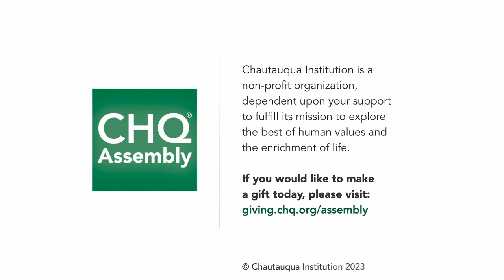Scott Simon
Originally broadcast at 10:45 a.m. ET Tuesday, July 4, 2023.

One of America's most admired writers and broadcasters, National Public Radio’s Scott Simon has reported from all 50 states and every continent. He has covered 10 wars, hundreds of campaigns, sieges, natural disasters, civil wars, scandals — and his fair share of sporting events. The host of “Weekend Edition Saturday” and a lifelong fan of the Chicago Cubs, Simon joins the Chautauqua Lecture Series on Independence Day to reflect on what the stories of touchstone moments in the world of sports have meant in American history, and how sports can bring people together.

Simon is the author of three books about America’s pastime: Home and Away: Memoir of a Fan; Jackie Robinson and the Integration of Baseball; and My Cubs: A Love Story. Other works include the young adult book Sunnyside Plaza; Pretty Birds; Windy City; Baby, We Were Meant for Each Other; Just Getting Started, written with Tony Bennett; and Unforgettable: A Son, a Mother, and the Lessons of a Lifetime.

Simon has been with NPR for over four decades; over the course of his career he has won every major award in broadcasting, including the Peabody, the Emmy, the Columbia-DuPont, the Ohio State Award, the Robert F. Kennedy Journalism Award, and the Sidney Hillman Award. Simon has also received the Presidential End Hunger Award for his coverage of the Ethiopian civil war and famine, the Barry M. Goldwater Award from the Human Rights Fund, the Studs Terkel Award, and the Charles Osgood Lifetime Achievement Award. Most recently, Simon was honored with the 2022 W.M. Kiplinger Distinguished Contributions to Journalism Award.

A native of Chicago, Simon has thrown out the first pitch at Wrigley Field (low and outside), and in 2016, was awarded the Order of Lincoln from the Lincoln Academy of Illinois — the highest honor an Illinoisan can receive.